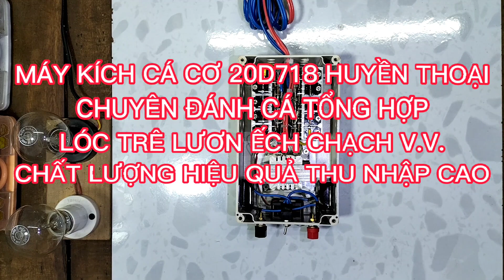MÁY KÍCH CÁ CƠ 20 D718 HUYỀN THOẠI CHUYÊN ĐÁNH CÁ TỔNG HỢP LÓC TRÊ LƯƠN ẾCH CHẠCH RÔ PHI .V.V.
số điện thoại 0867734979 hoặc zalo 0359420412